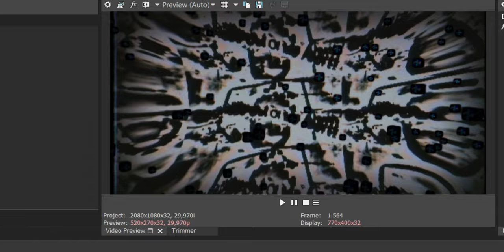The Screwdriver has not delivered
Round 78 against @BortLoco's Everyone Chain.

0:04 - The effect has f- up some reason why, Vegas... :(

Sources added:

The R77 from TBC's Everyone Chain by @BortLoco
How to Make: a Happy Tree Friends Rig & Animation on OpenToonz by Part 2 (Tutorial) by @JamesHTF
Happy Tree Friends Deadeye Derby (Rabid Rapids) - Week 10 Day 6 by @NoahTheBaldiAndSpookyFan938
(EPILEPSY WARNING) Radio Meme by @maxteningebretsen
Abusing Raccoons - Green Sniffles by @ashytoons511
YouTube Poop - Old Noel's Big Pocket Jerks by @jordankaplan7403
HTF Wingin' It! by @MondoMedia (MTV Print from @TVripsHTF)

Lancaster. - Saturdayy (Vaporwave)
That PF50/WoS and Piodx Audio was edited.

Thanks, Cuddles!